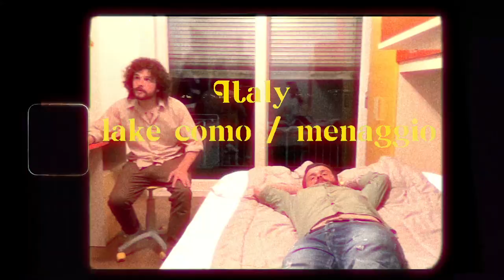Italy | Lake Como - a family trip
Lake Como, a family trip. When we go on holidays we often Vlog them. No matter how small the trip. Which made Lake Como no different.

The Vlogs can be very chaotic, so I took the challenge of making this family trip a little beautiful.